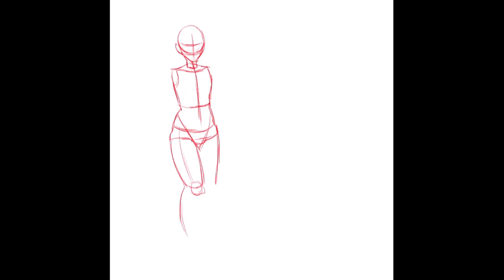Twins [Drawlloween 2022]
My original characters, Li and Lith!

ART PROGRAM & TOOLS
Clip Studio Paint Pro
Wacom Intuos CTH-480 Tablet